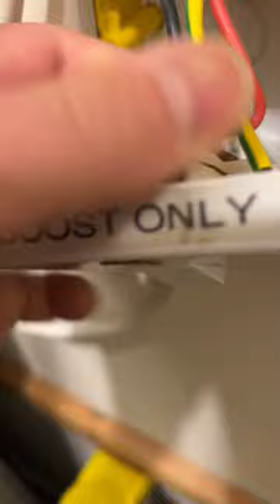Loose wires cause fires!! Double up those conductors.